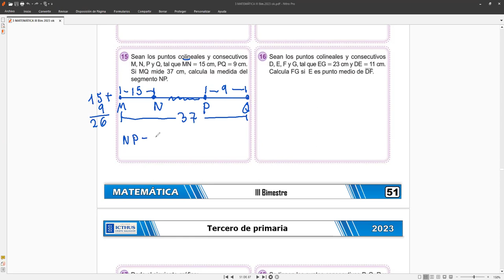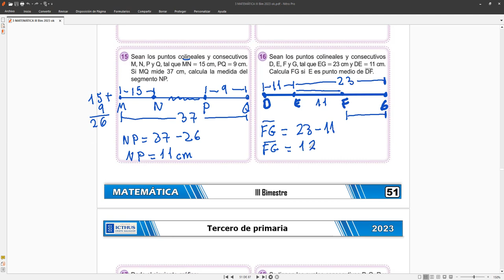3er Grado Tarea de SEGMENTOS Ejercicios del 15 al 16